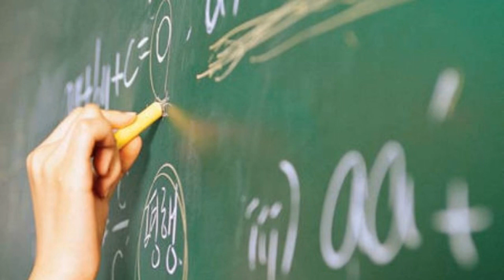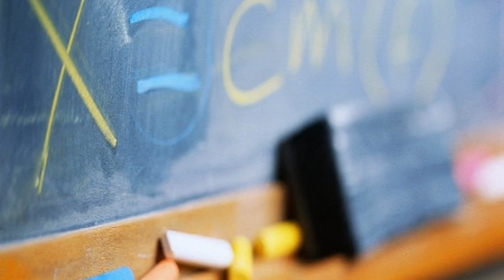Abolizione numero chiuso: il Miur riapre le graduatorie dopo il ricorso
Abolizione numero chiuso: l'Udu vince il ricorso e il Miur riapre le graduatorie

Numero chiuso all'università: verso l'abolizione? Ecco le novità sull'apertura delle graduatorie delle università a numero chiuso da parte del Miur, dopo la battaglia dell'Unione degli Universitari